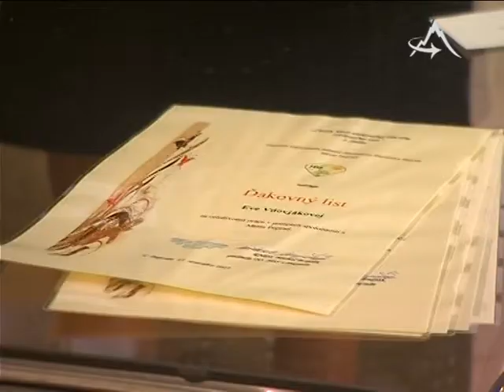Prednes poézie a prózy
TV Poprad - Prednes poézie a prózy